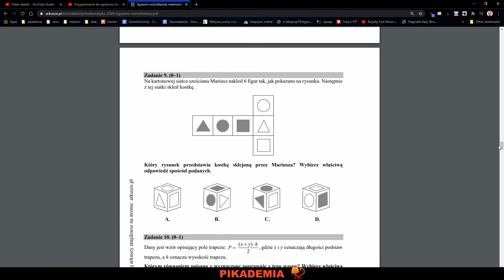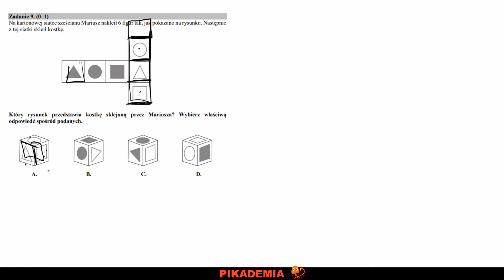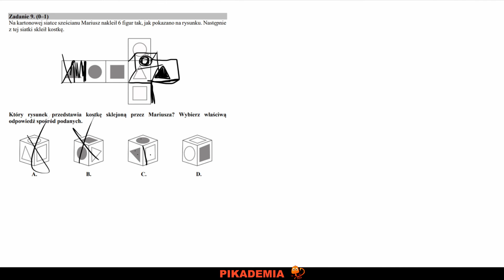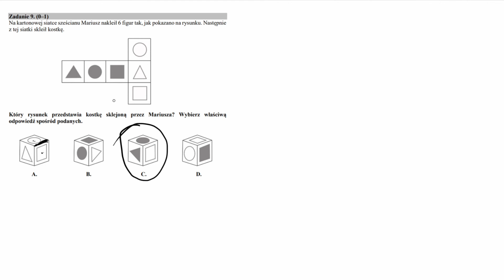Rozwiązywanie egzaminu ósmoklasisty z matematyki - Zad. 9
Przygotowanie do egzaminu ósmoklasisty z matematyki
Arkusz: kwiecień 2020
Zadanie 9
Na kartonowej siatce sześcianu Mariusz nakleił 6 figur tak, jak pokazano na rysunku. Następnie
z tej siatki skleił kostkę.